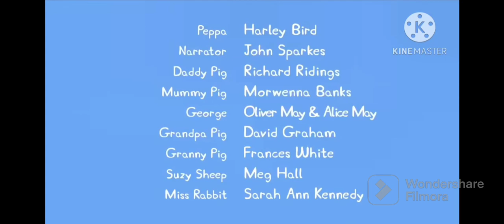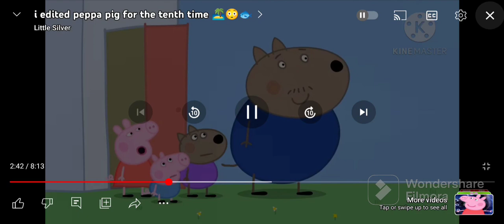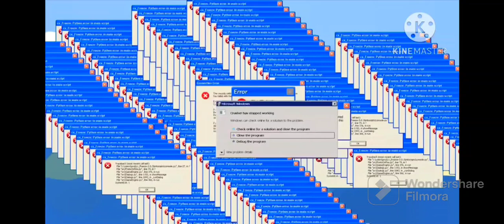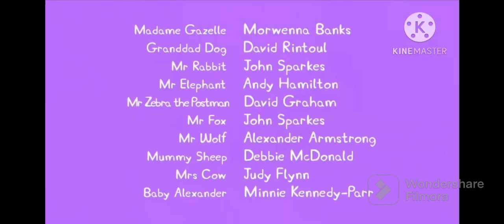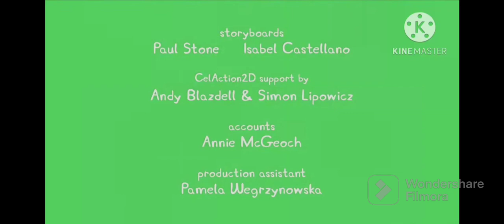August 12, 2023